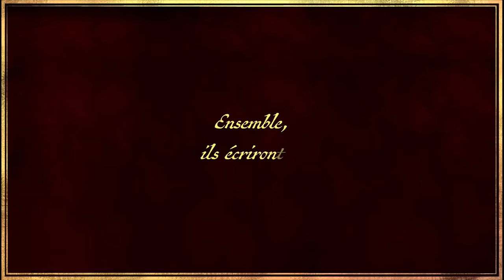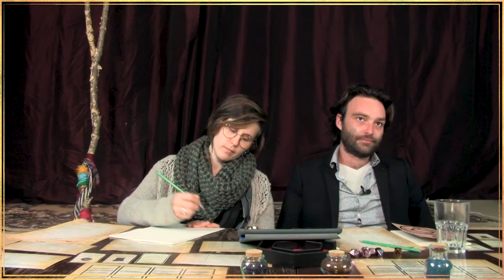LD7. Zombies et Prophétie (Ep.07)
Vous verrez dans ce magnifique épisode quelques petits bugs visuels. Mon PC était en PLS et pour sortir l'épisode dans les temps, je n'ai pas pu corriger les quelques erreurs. Ça ne devrait pas vous empêcher de profiter de l'épisode ;).
Venez, asseyez vous et vivez avec nos héros  leurs aventures dans la Terre des Sept !

Un merci ÉNORME pour Gnoqui, SoonyAngel et Thibaud sans qui l'esthétique de la vidéo aurait été très vilaine ! (Vous êtes les meilleurs)

Et enfin un dernier remerciement à Agnès qui nous accepte dans ce lieu où l'on peut tourner, le lieu qui doit rassembler le plus de bonnes ondes sur notre planète.

Si vous le voulez, vous pouvez nous soutenir sur Utip afin d'aider à l'amélioration du matériel :

Si vous voulez parler de Jdr, de l'univers, nous montrer votre soutien, n’hésitez pas à rejoindre :
- le serveur discord de la Légende de la Terre des Sept

Chapitrage :
00:00 Introduction
00:43 Générique
01:18 La partie
37:56 Conclusion